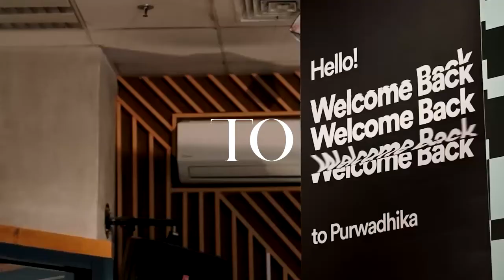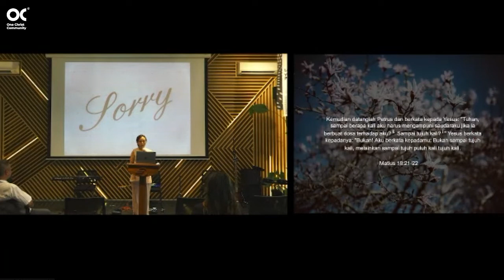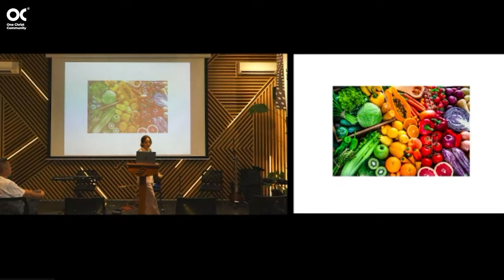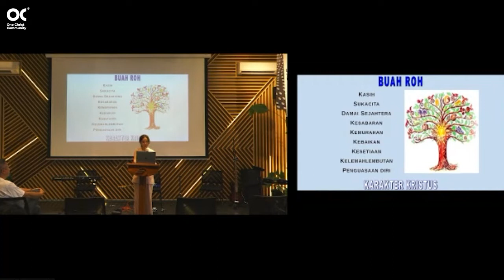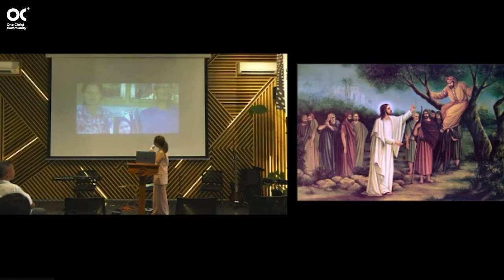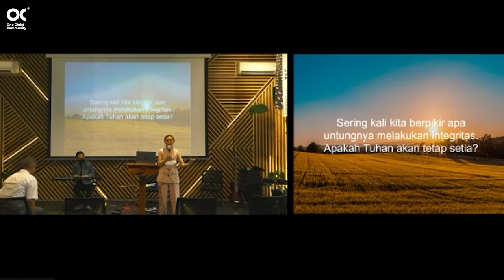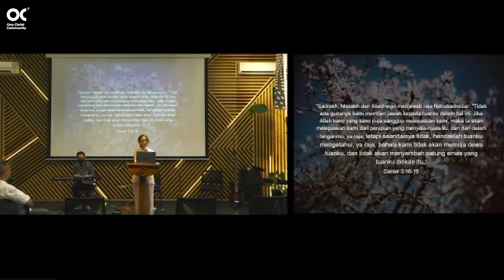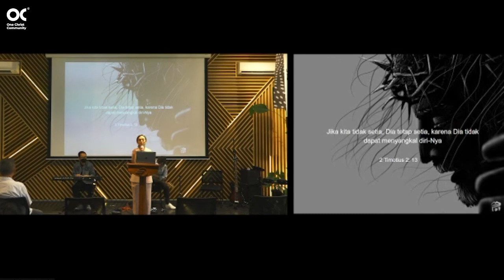Mandy Purwa Hartono - Integrity Is Hard - OCC Online 20 August 2022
Join us for a new message from Mandy Purwa Hartono, recorded live from  One Christ Community BSD, Tangerang
Share the link and invite a friend to join Sabbath service every Saturday at BSD and Jakarta campus 10.30 am.

...and other digital music platforms!